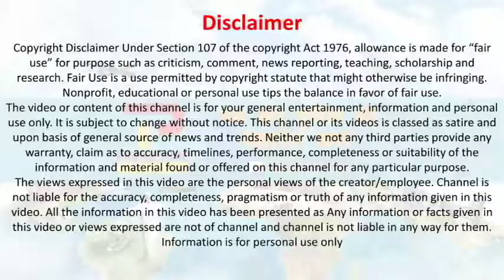रविशंकर प्रसाद ने कांग्रेस को दिया जवाब, याद दिलाया इंदिरा गाँधी का कार्यकाल | Ravi Shankar Prasad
3 राज्यों में चुनाव को देखकर कांग्रेस लगातार बीजेपी पर हमलावर है। कांग्रेस के आरोपों के बीच केंद्रीय मंत्री रविशंकर प्रसाद ने अपनी पार्टी की तरफ से मोर्चा संभाला। प्रसाद ने राहुल गांधी की मंदिर यात्रा से लेकर खड़गे और थरूर के पीएम पर दिए बयानों के लिए कांग्रेस अध्यक्ष को जमकर सुनाया।